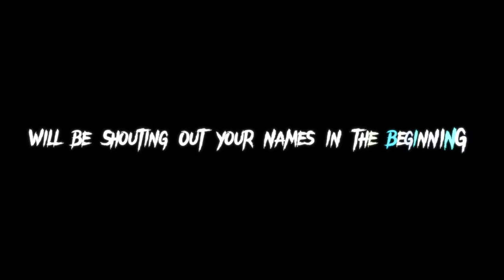Taki Taki ft.Hrithik Roshan | King of dance in Bollywood | 4k Edit video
taki taki x hrithik roshan,
mi gente hrithik roshan,
hrithik roshan x despacito,
hrithik roshan copines,
mi gente taki taki,